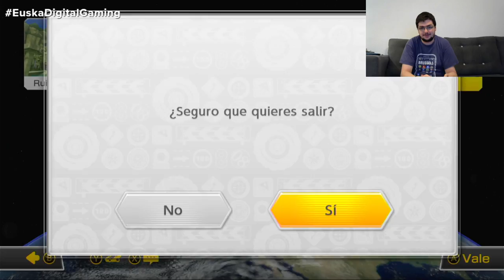Técnico de sonido manqueando en MarioKart8 - Iñigo en EuskaDigital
⤜ RESUMEN ⤛
No os aseguramos que vayáis a aprender nada, pero desde luego tendréis diversión más que asegurada con Iñigo jugando a MarioKart8 o como el lo llama, Kartocho en este longplay. Disfrutadlo!